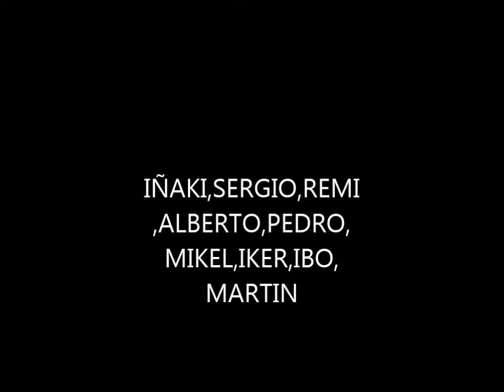BULGARIA 3 2015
Bulgaria aldean egindako bidaia,Rila eta Pirin mendietan eskiz igo genittuen zenbait ttonttorrak